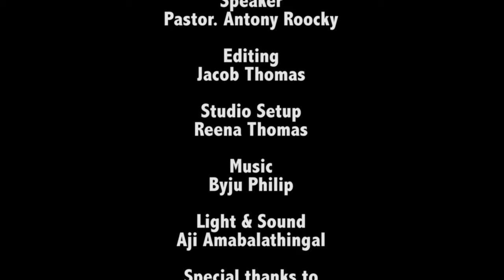Journey through Psalms Class 47